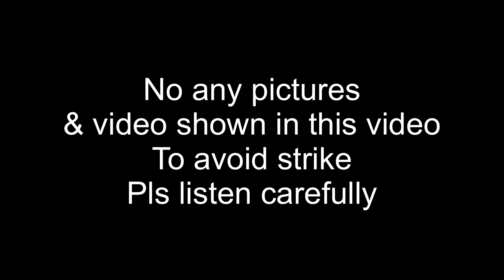WHY GIRLS AVOID SEX FOR FIRST TIME | MUST WATCH | FOR BEGINNERS | YOUR CARETAKER